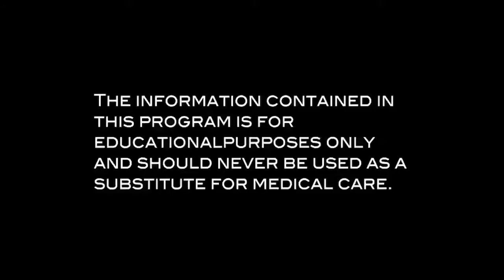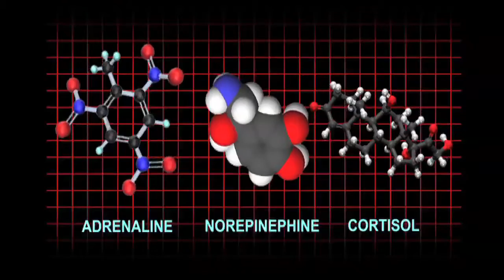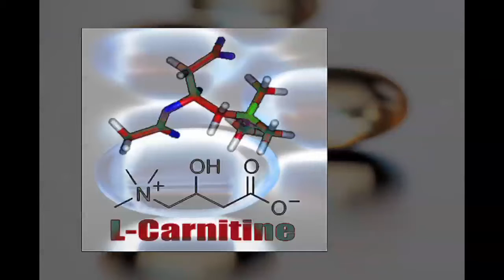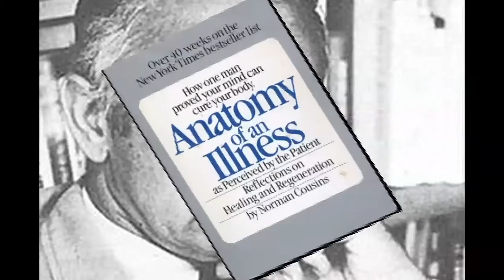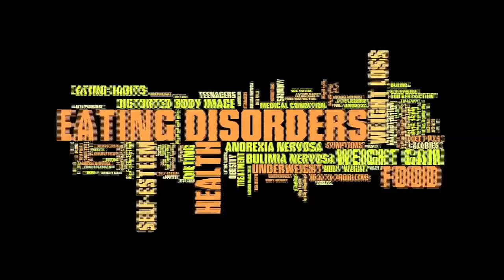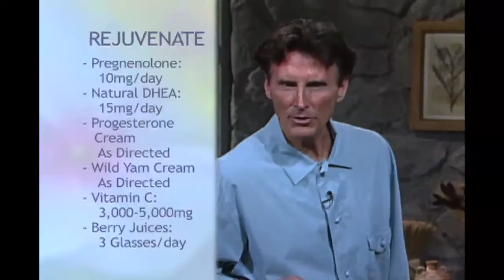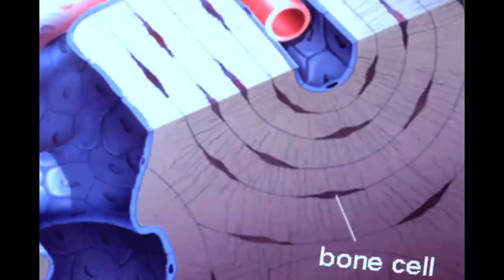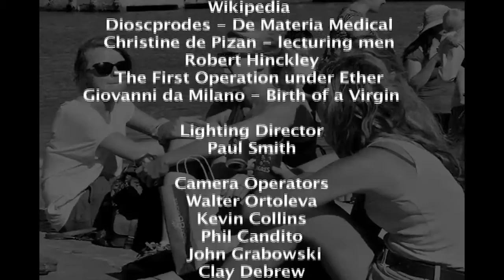The New Healthy Woman hosted by Gary Null